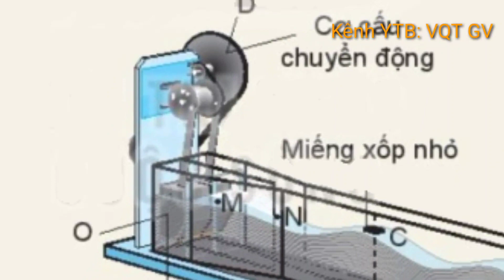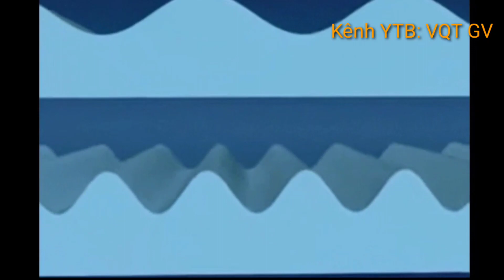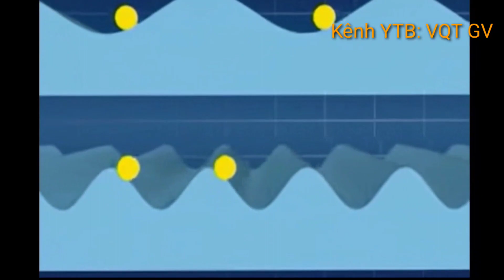THÍ NGHIỆM TẠO SÓNG MẶT NƯỚC VẬT LÍ 11